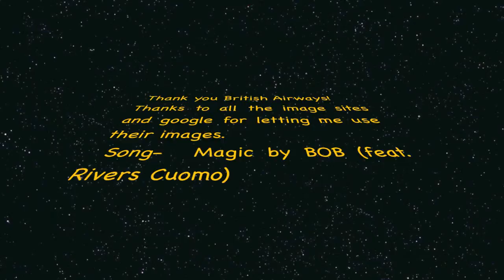Tribute to British Airways(HD)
I do a tribute to BA using Imovie
the song is Magic by B.O.B.